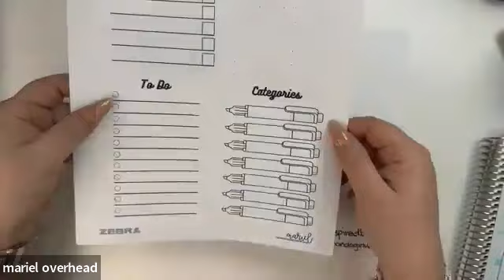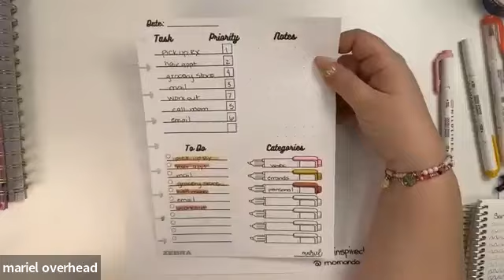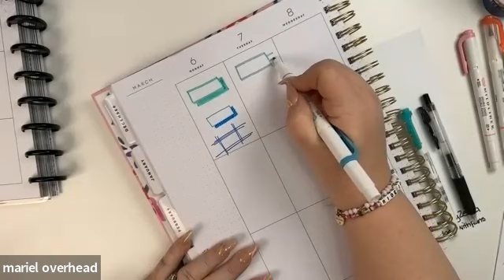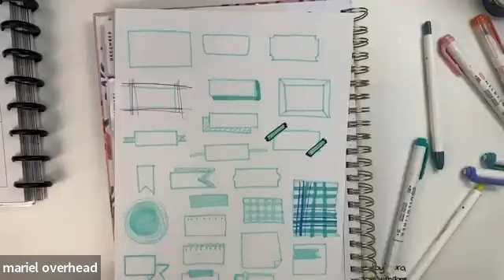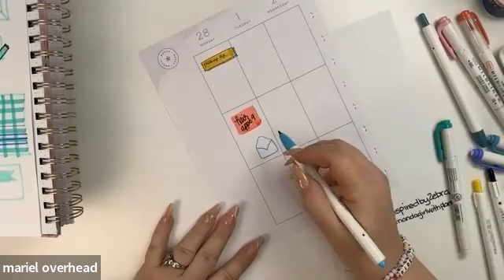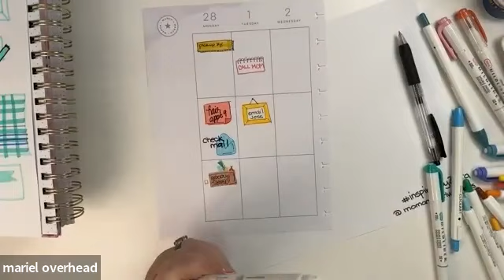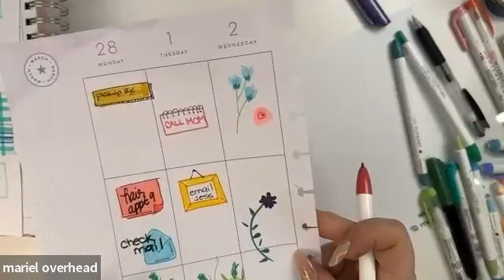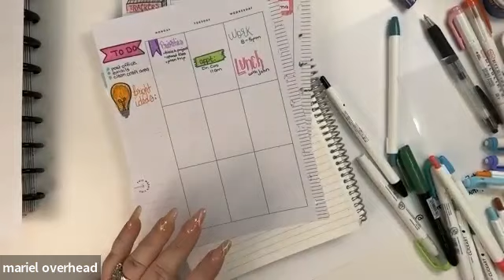Online Class: Colorful Planning with Zebra Pen | Michaels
Supplies:
10583568 MILDLINER DOUBLE ENDED HIGHLI
10583569 MILDLINER DOUBLE ENDED HIGHLIG
10603321 MILDLINER REFRESH 5PC
10603322 MILDLINER FRIENDLY 5PC
10603323 MILDLINER BRUSH FLUORESCENT 5P
10635516 MILDLINER BRUSH ASSORTED 15PK
Zebra Sarasa Clip gel pens